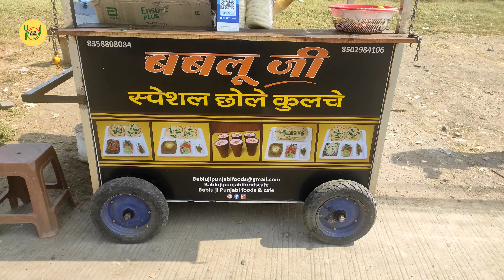Babluji Ke Special Matar Wale Chole Kulche | Sirf ₹50 me | Indore Street Food | Khao Piyo Mitro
Shop Name: Babluji Punjabi Foods Cafe

Address: Near Naveen Photocopy, Opp. Metro Tower, Indore, Madhya Pradesh

Timing: 12Afternoon to 11pm